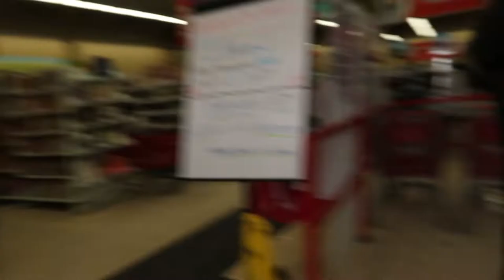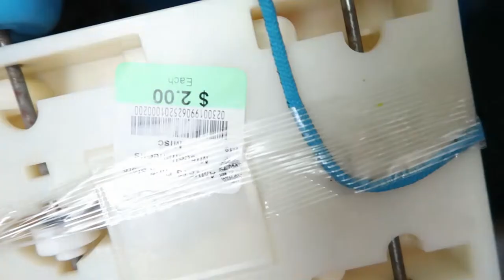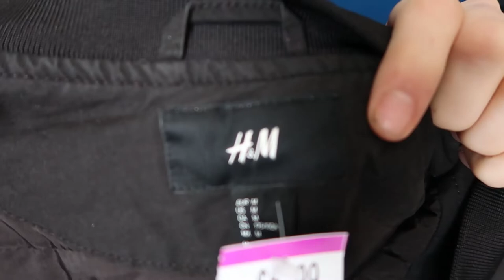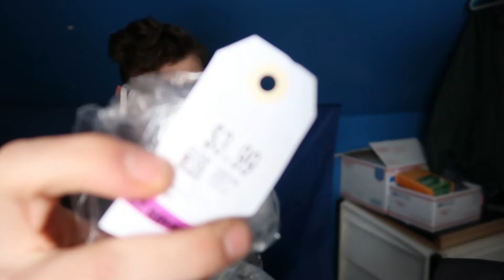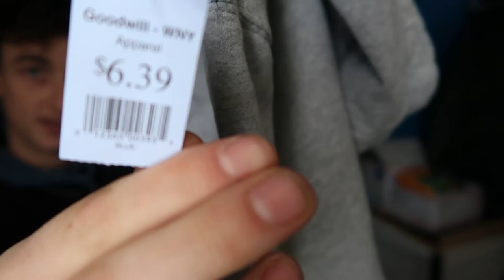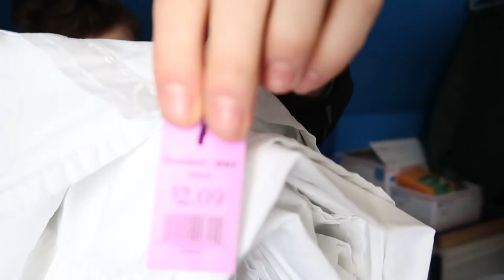THRIFTING FOR GOLD #11 WE HAD TO GO OUT SOURCING BEFORE THE BLIZZARD HIT! |THRIFT STORE GOLD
- So in today’s video Kristina and I went out to our local AMVETS, savers, and goodwill in search for the gold!! We wanted to go sourcing today because  the weather is supposed to get very bad tonight here in Buffalo!

- I hope you guys enjoyed this video of our haul today! We spent a lot of money because we need to make sure we have enough inventory to last us till Saturday to list because we can’t go out until then!

What we use for filming our YouTube videos!

Link 1.  We film mainly on a Canon GX7! Great Camera for volgging!
Link 2.  We also film on a GoPro Hero 7 Black! Great quality!!
Link 3.  We use a Joby tripod! Super durable and shock proof!
Link 4. The lights we use for eBay picture and our YouTube set up!
Link 5. GoPro accessory kit! Has some useful adaptors to it! No going to lie though its cheap plastic but also a cheap price!

Some eBay shipping supplies we use a lot!

Link 1. Polly bags we use for reselling T shirts! Very helpful!
Link 2. The tape gun we use for shipping!!
Link 3. Also some tape for the Tape gun!
Link 4. The bubble wrap we use! This is a must if you are shipping valuable objects!

KRISTINA AND I REALLY APPRECIATE ALL THE SUPPORT YOU GUYS ARE MAKING OUR DREAMS COME REALITY! YOU GUYS ARE AWESOME!! WE CANT THANK YOU ENOUGH! 🙏🏻